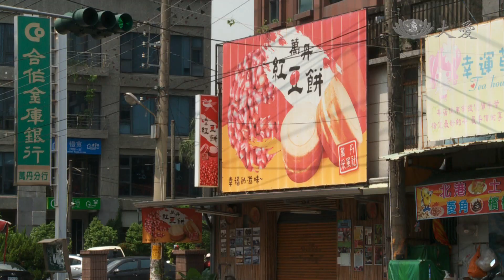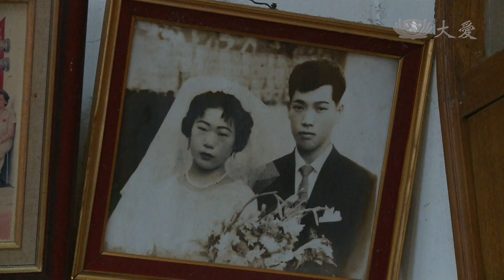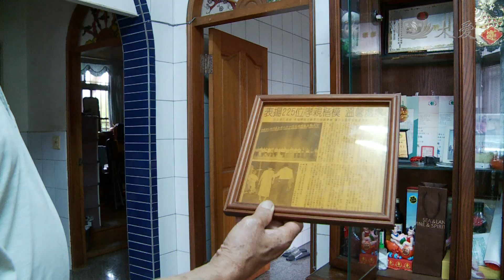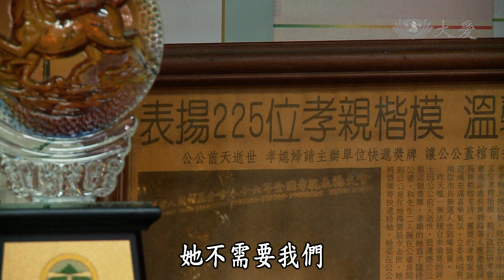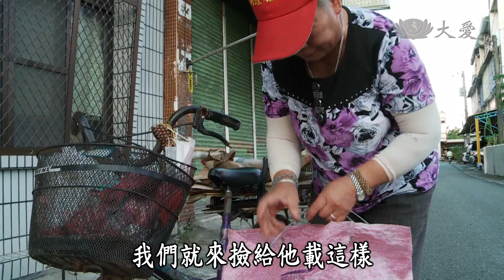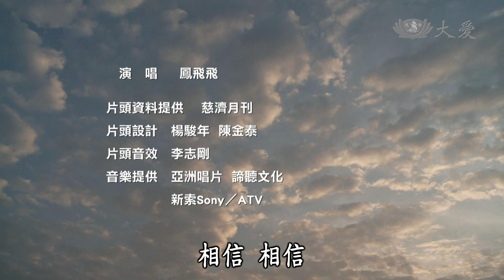【草根菩提】20141203 - 真好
陳金鶴是家裡最大的女兒，年輕時就很懂事，很會照顧家人，家人生病時都希望她可以陪伴在旁，現在已經退休的她，並沒有因此閒下來，還是老人家眼中最好的朋友伴，究竟她做了什麼事呢？

大愛一臺　首播：週一~週五 06:00　重播：週一～週五 01:30／18:00
大愛二臺　首播：週一~週五 10:30　重播：週一至週五 05:00／15:00